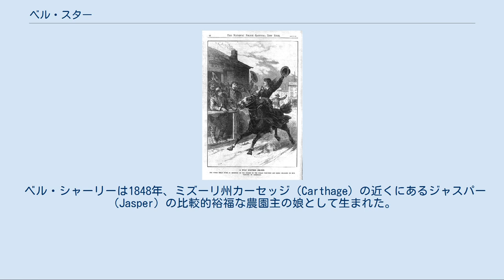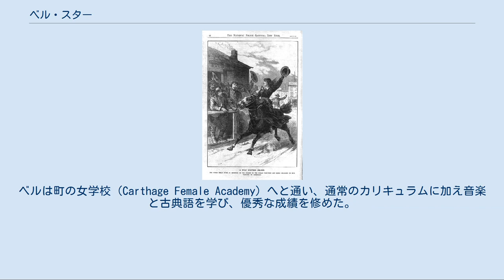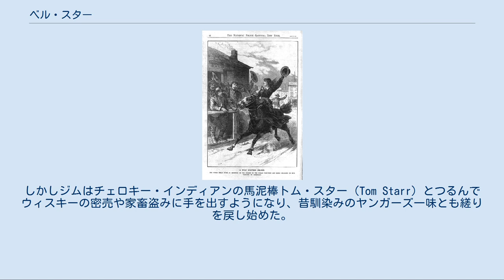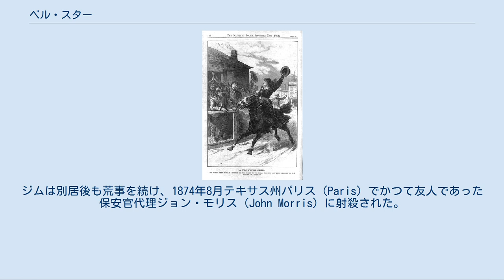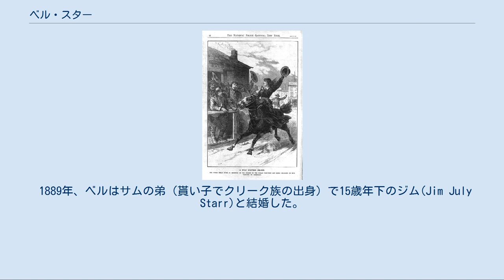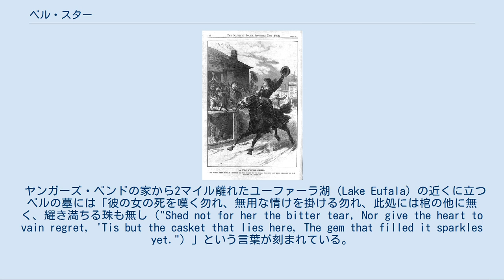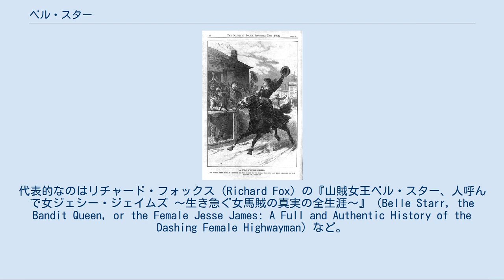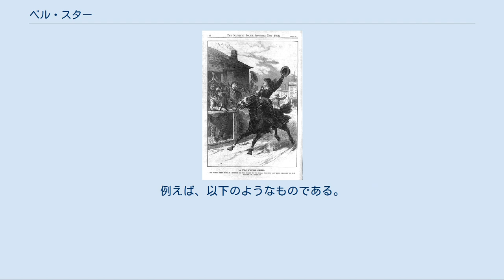ベル・スター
ベル・スター ベル・スター（Belle Starr）ことマイラ・メイベル・シャーリー・リード・スター（Myra Maybelle Shirley Reed Starr, 1848年2月5日 – 1889年2月3日）は、アメリカ西部開拓時代の女性。
伝説化されたその生涯により無法者とされ、俗に山賊女王（Bandit Queen）、女ジェシー・ジェイムズ（Female Jesse James）などと呼ばれている。
 ベル・シャーリーは1848年、ミズーリ州カーセッジ（Carthage）の近くにあるジャスパー（Jasper）の比較的裕福な農園主の娘として生まれた。
父ジョン（John Shirley）はヴァージニア州の裕福な家庭のはみ出し者で、母イライザ（Eliza Pennington Shirley）は3人目の妻であったが、1839年にミズーリ南西部に移住して小麦・トウモロコシの栽培と馬・家畜の飼育で一財をなした。
イライザはハットフィールド家とマッコイ家の争いで有名なハットフィールド家（Hatfield family）の出身であった。
 1856年、ベルが8つの時に父は農園を売り払って一家を連れてカーセッジへ移り住み、宿屋と貸し馬屋と馬蹄屋を経営するようになった。
ベルは町の女学校（Carthage Female Academy）へと通い、通常のカリキュラムに加え音楽と古典語を学び、優秀な成績を修めた。
4人兄弟の中でも兄バド(Bud、本名John Alexander Shirley)と共に外で遊ぶことが多く、バドからは馬の乗り方と銃の撃ち方を学んだ。
南北戦争ではシャーリー一家は南軍に協力し、バドはジェシー・ジェイムズやコール・ヤンガーとともにウィリアム・クェントリルの指揮するゲリラ部隊で活動した。
しかし1864年アジトに潜んでいたバドは侵攻した北軍に急襲されて殺された。
 戦後、シャーリー一家はバドを失った悲しみと共に戦争で破壊された町と商売に見切りを付け、テキサス州ダラス南東の小村シーン（Scyene）に800エーカーの農場を買って移住した。
当時のテキサスは彼らのような根無し草や無法者に開かれた最後の楽園であった。
移住した当初は間に合わせの掘っ立て小屋で暮らしていたが、トウモロコシ・モロコシの栽培と肉牛・馬・乳牛・豚の飼育が軌道に乗ってくると、馬の取引や種付けも行うようになった。
その内、シャーリー家は農場に逃げ込んできた元・南軍兵の無法者たちを匿い、彼らと親交を結ぶようになった。
 1866年11月、18歳のベルは農場に逃げて来たジェイムズ＝ヤンガー一味のメンバー、ジム・リード（Jim, 本名James C. Reed）と結婚した。
ジムはシャーリーの家に住み農場を手伝っていたが、翌年ベルを伴って実家の母の下に戻り、さらに1年後に娘パール（Pearl, 本名 Rosie Lee Reed）をもうけた。
しかしジムはチェロキー・インディアンの馬泥棒トム・スター（Tom Starr）とつるんでウィスキーの密売や家畜盗みに手を出すようになり、昔馴染みのヤンガーズ一味とも縒りを戻し始めた。
 1869年、ジムが彼の兄弟を殺したと想われる人物を撃ち殺しお尋ね者となったため、一家もろともカリフォルニアへ逃亡、1871年息子エド（Ed, 本名 James Edwin Reed）が誕生するが、今度は贋金造りの疑いがかけられたため一家は再びテキサスに戻った。
それから2年間仲間と共に家畜泥棒や殺人に手を染め続けたジムに逮捕令状が出されると、ベルは彼に連れられてチョクトー族の居留地へと身を隠した。
1873年にジム一味がグレイソン一家（Grayson family）から3万ドルもの金貨を巻き上げた後、2人はテキサスへ帰ったが、既にジムには別の女性がいたためベルは彼と別れて両親の下へ戻った。
ジムは別居後も荒事を続け、1874年8月テキサス州パリス（Paris）でかつて友人であった保安官代理ジョン・モリス（John Morris）に射殺された。
 ベルは夫の犯罪の稼ぎの恩恵に与ることは無かった。
何故なら夫の死後彼女は破産し、かつて2人で買った土地を売ってしばらくミズーリの亡夫の故郷で静かに過ごしていたからだ。
1876年には父が亡くなり母は農場を売って再びダラスへ引っ越した。
 1880年、32歳（公文書では27歳）のベルはトム・スターの息子である23歳のサム（Sam Starr）と再婚した。
しか...